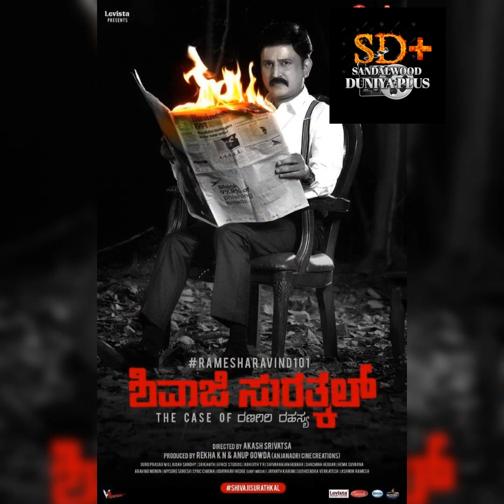Shivaji Suratkal kannada movie review |Shivaji Suratkal trailer |Shivaji Suratkal Ramesh Arvind|Shiv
Shivaji Suratkal kannada movie review |Shivaji Suratkal trailer |Shivaji Suratkal Ramesh Arvind| Meghana Gaonkar |Ragini Dwivedi | Shivaji Suratkal review